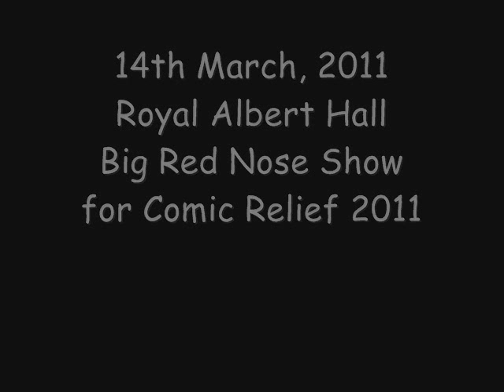Radio 3 Big Red Nose Show at the Royal Albert Hall for Comic Relief - Kazoo record breaking!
This is the very ending of the reprise, after we'd been told we'd broken the Guinness World Record. Taken from the top balcony.

On Monday 14 March, the audience at BBC Radio 3's Red Nose Show at the Royal Albert Hall along with a star-studded kazoo band set a new Guinness World Records title for the Largest Kazoo Ensemble.

The Red Nose Day event, organised by BBC Radio 3 to raise huge amounts of money for Comic Relief, featured an ambitious attempt by audience members and a special celebrity kazoo band to break the world previous record of 3,861 people set in Sydney, Australia in 2009.

The new Guinness World Records title of 3,910 kazooists was set when the Royal Albert Hall crowd joined together to perform Wagner's Ride Of The Valkyries and the Dambusters March.